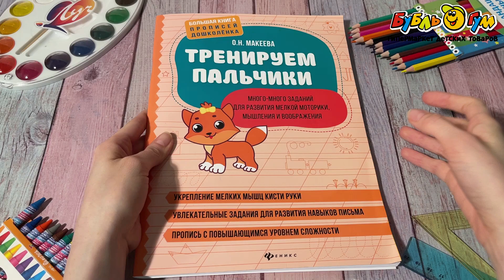Прописи Тренируем пальчики Много-много заданий